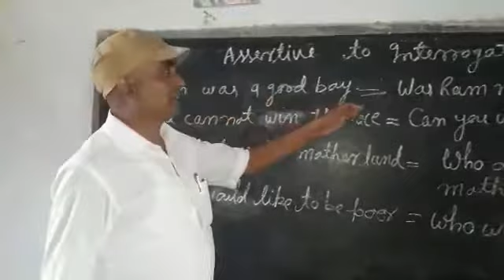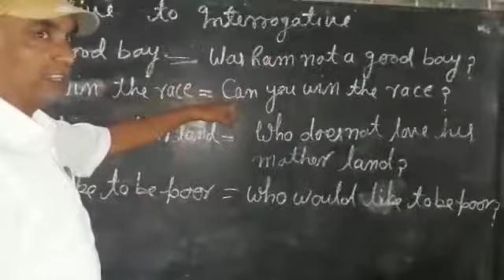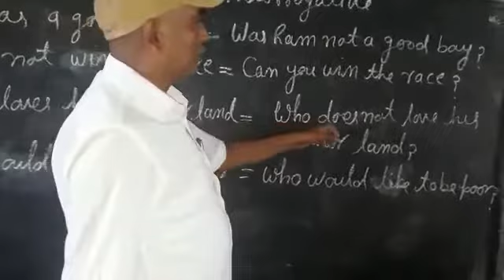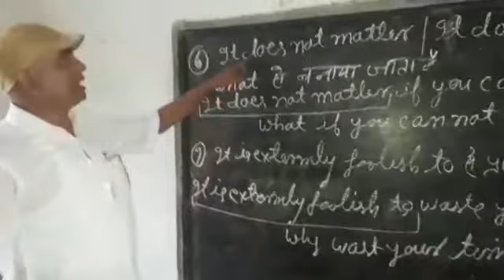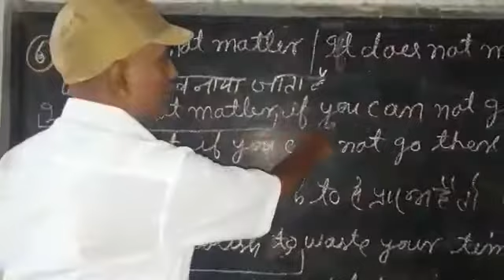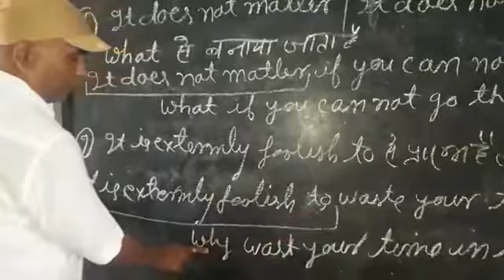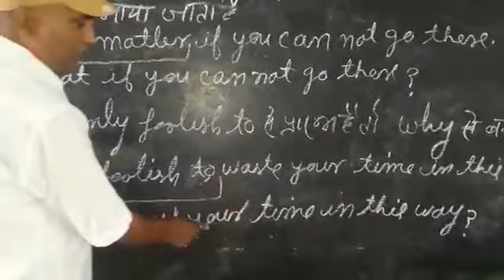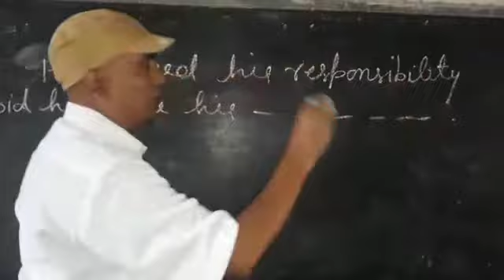Assertive into Interrogative in Transformatin